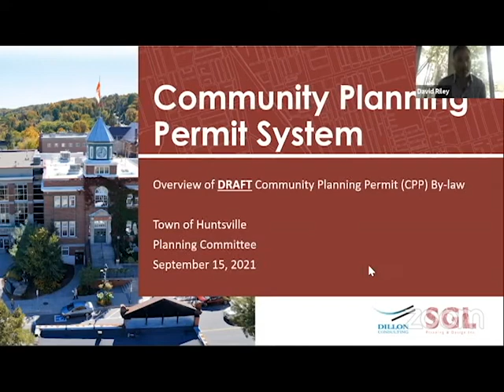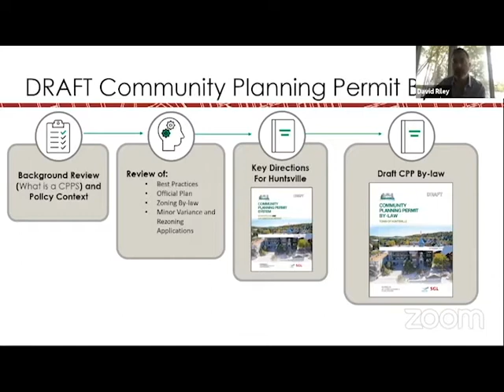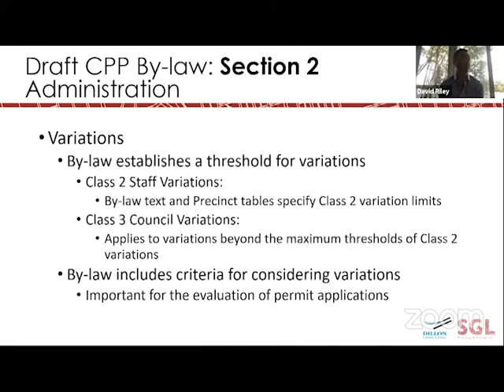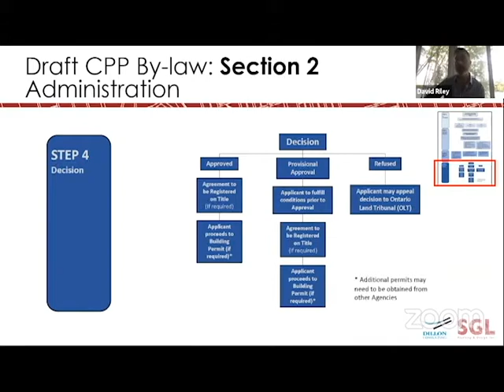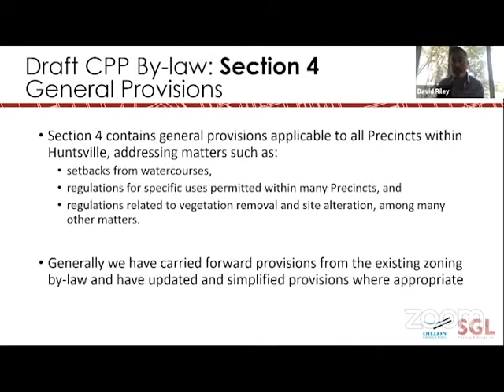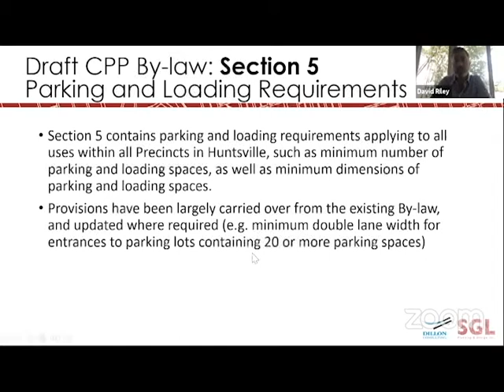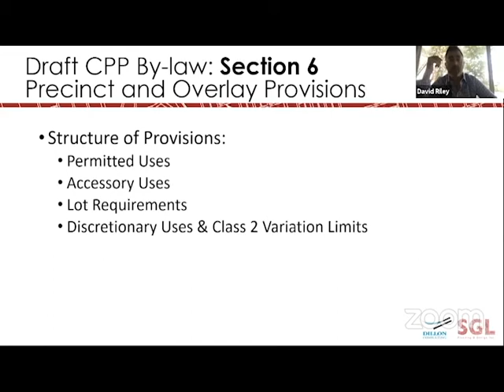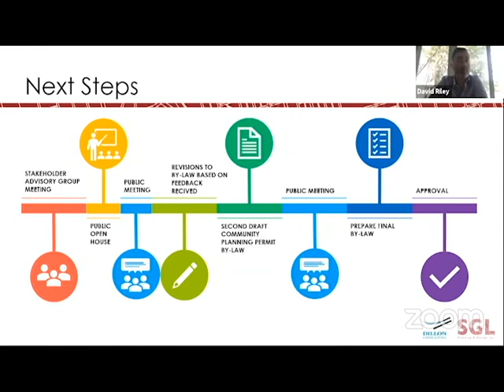September 15 Presentation of the Draft Community Planning Permit By-law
The Town of Huntsville's Draft Community Planning Permit (CPP) By-law is now available for public feedback. Watch the September 15, 2021 Planning Committee presentation to learn more about the CPP system and the benefits.